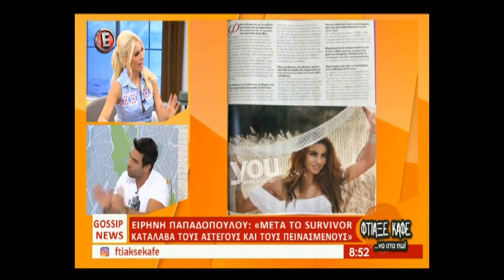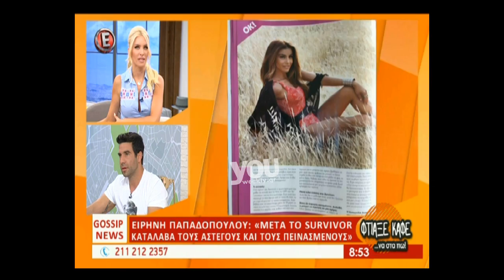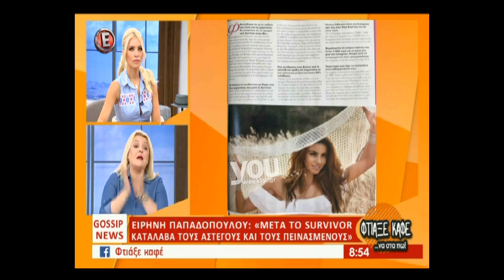Youweekly.gr: Έξαλλη η Καινούργιου με την Παπαδοπούλου!